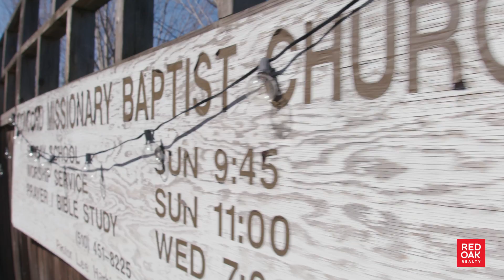Best Real Estate Video Ever: What happens when a church meets a Carpenter? Pending in 7 days!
Filmmakers Cherie Carson and Red Oak In-house Filmmaker/Video Producer Micha Dunston team up on Easter Week to help this seller (a carpenter) sell a completely overhauled baptist Church in West Oakland. What's more, the property went live on Easter Week, and pending by the 7th day! ..it was Divine Intervention! ;)

Red Oak Realty (located in the San Francisco Bay Area) is creating ground-breaking, "Out of the Box" listing videos that are getting our agents properties seen and SOLD quickly, and with multiple offers!

Restored West Oakland Church offered by Cherie Carson and Elena Ronquillo of Red Oak Realty.
STATS: Days on the Market = 7 Days! Sold 19% higher than listed.